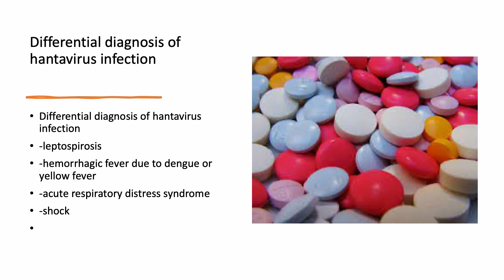Medical Zone - Differential diagnosis of hantavirus infection